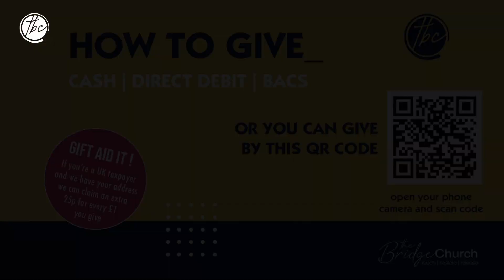Wed 23rd Feb 2022 - Midweek Broadcast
Welcome once again to our Midweek Broadcast - This week Chris Scott is your host, and he will be introducing part 3 of our current series entitled 'Sit Walk Stand' preached by Simon English. We hope and pray that you are blessed and challenged by joining us today.